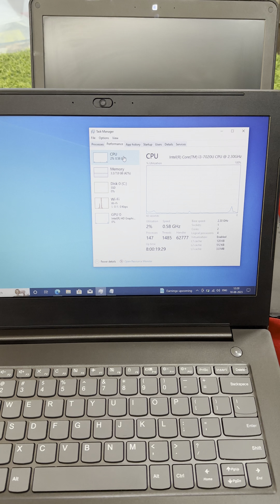PRICE Rs.12,500 INTEL CORE i3-7 GEN PROCESSOR RAM 8 GB DDR3 (UPGRADED 16 GB ) 256 GB SSD 14 “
LENOVO IDEAPAD MODEL Rs.12,500
THIS LAPTOP YOUTUBE VIDEO AVAILABLE BELOW LINK :

NOTE : THIS LAPTOP CAMARA NOT WORKING

 INTEL CORE i3-7 GEN PROCESSOR
 RAM 8  GB DDR3 (UPGRADED 16 GB )
 256 GB SSD
 14 INCH  LED DISPLAY
 INTEL HD GRAPIC CARD
 Wifi - - Bluetooth - NO CAMARA
 GOOD BATTERY BACKUP
 Lenovo  Original Chager